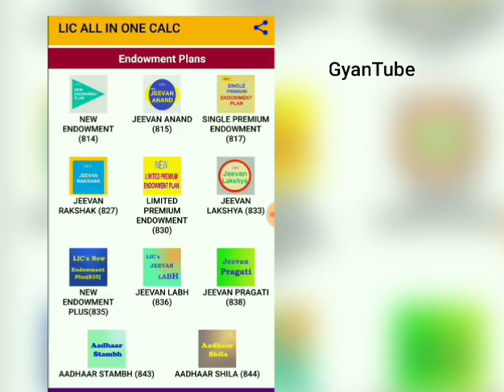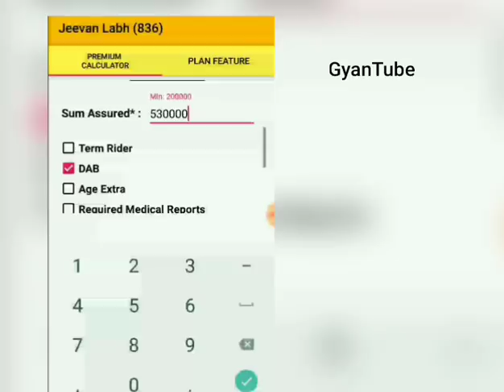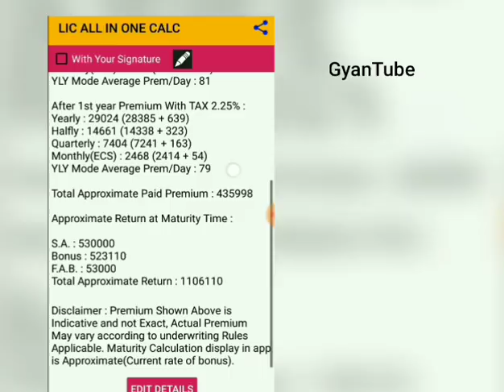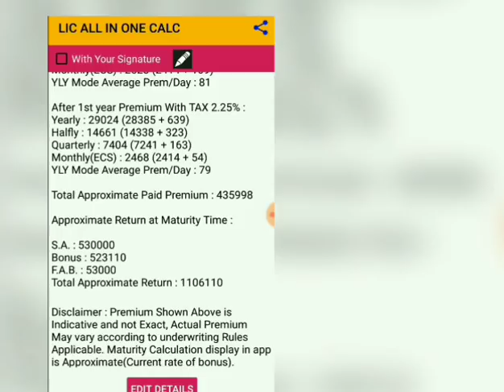Lic Kanyadan policy with jeevan labh || कन्यादान बीमा योजना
# कन्यादान बीमा